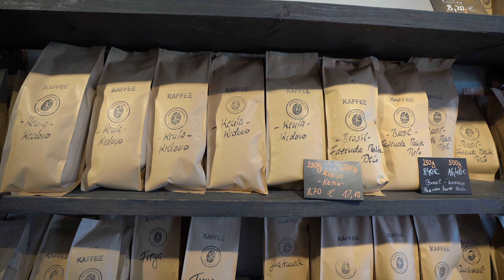Sylt, Coffee and Sheep (4K) / Germany Travel Vlog #213 / The Way We Saw It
Our third and last day on the northernmost island of Germany, Sylt. This windy day starts with a delicious coffee at a coffee roastery with some delicious cake. We then travel to the north of the island to the village of List to taste some local fish specialties.

Follow this short vlog when we discover more of this beautiful island of Sylt, the northernmost island of Germany.

►► ACCOMMODATION:

In Sylt we stayed in an Airbnb,.